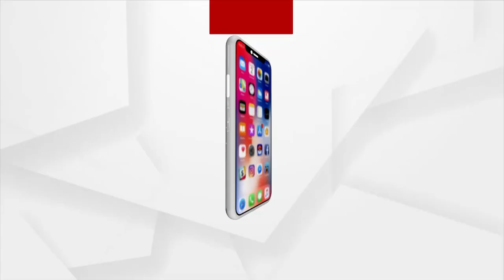Deprived Of Basic Amenities Dhenkanal Villagers Seeks Odisha Govt's Assistance